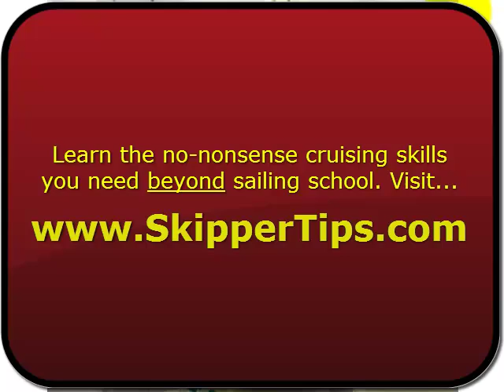Self-Tailing Sailing Winch Safety Tips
Captain John with 25+ years of experience shows you the no-nonsense cruising skills you need for safer sailing worldwide. and sign up for his highly popular Sailing Tip of the Week. Discover how you can gain instant access to hundreds of sailing articles, videos, FREE e-Books and much more!